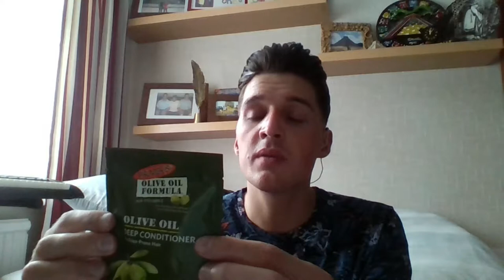The Palmer's Olive Oil Formula range...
A HAIR PRODUCT REVIEW!

I very much enjoy exploring new hair products and styling my hair.
I explore with different products for thicker hair, as I have naturally quite fine textured hair but lots of it, so anything that boasts volume, lift and texture is a must for me.

Though with this said, I also very much love those combed slicked back styles inspired with the 1910’s and 1920’s era at heart. Of course, these styles are always about product choice whether that be a traditional strong hold gel or wet look gel, to a high holding well-oiled pomade or even Brylcreem with that protein enriched bonus offering endless shine to your style. All true favourites of mine.

Whilst we are on product choice, another favourite for me is the pompadour style and I am always on the lookout for products which work with me, not against in the quest for the perfect pompadour. Such as, products like shampoos and conditioners designed to create the perfect scalp environment to boast thicker hair growth, sprays to boast thicker hair, increasing structure and fullness, which naturally fall with higher hold products, or hair styling waxes and hair styling pastes that control hair and guide into place to create better styling. I also use texturizing powders and freeze hold styling spray to create these looks such as the pompadour or styles needing big volume or impact. With the pompadour when styling the more height you can create the better, so product choice is key.

With product choice I also enjoy trying anything that suggests can work to improve hair styling and my hair quality such as hair oils, serums whether for smoothness or thickness, and I am always willing to try those treatments that tell us we can have more hair. Of course, we can question this, and often we do greatly…. Sometimes it may work, others may just fake it until the next shampoo. With product choice it really does depend on what style I am going for on the day. Products which make life easier such as improved speed of styling or giving hair the feel of more hair when it comes to styling hair, is always worth a try, and you’ll find I often explore many.

My videoclips cover a whole host of different products, which change all the time so please do take the time to watch, and you never know you may learn something new or at least take some handy helpful tips away.

Please remember this video clip is not represented by any company or anyone linked to these brands or products, it is purely based on my own experience from use. This is an interest of mine and something I enjoy.